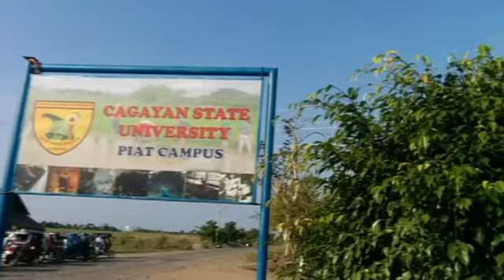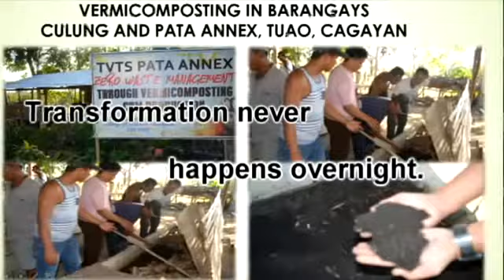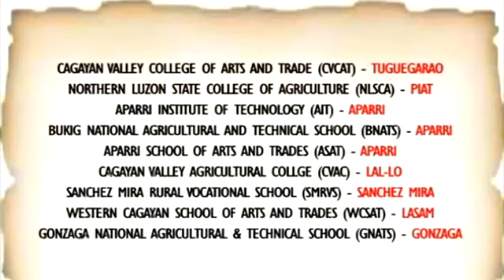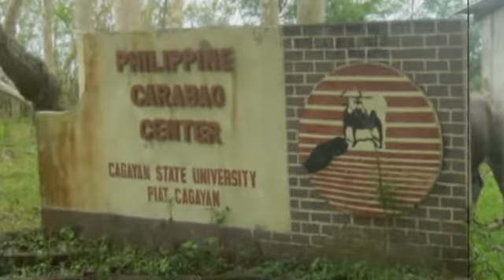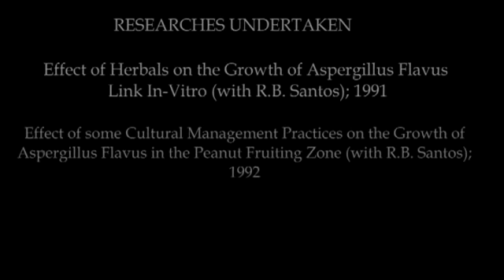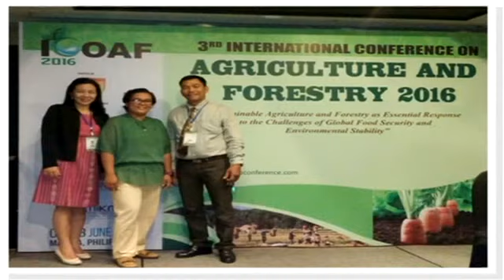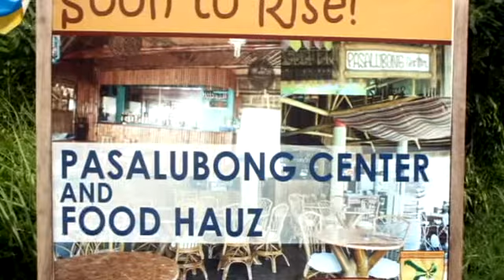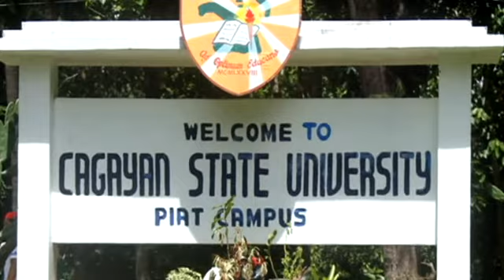Cagayan State University - Piat Campus